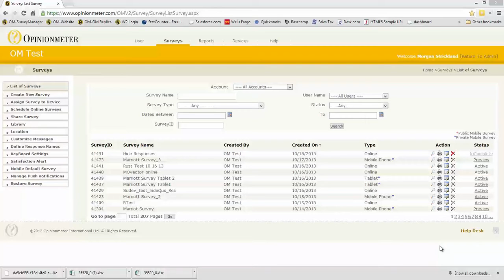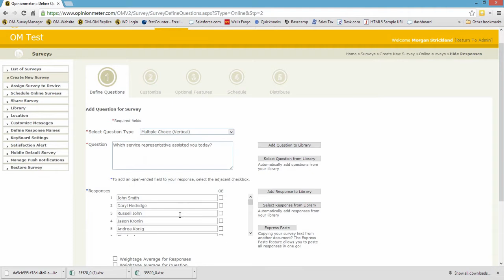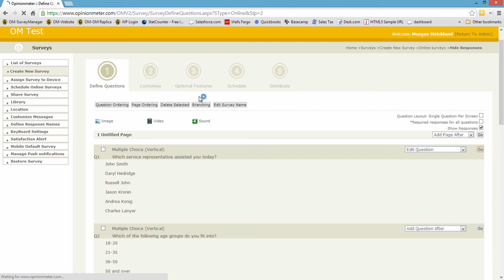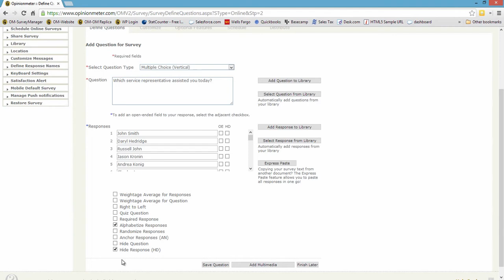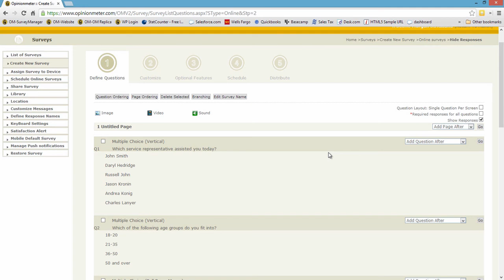Hiding Questions and Responses within your live customer survey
In this Opinionmeter video you'll learn how you can hide questions and responses within live surveys. You can also alphabetize response lists.